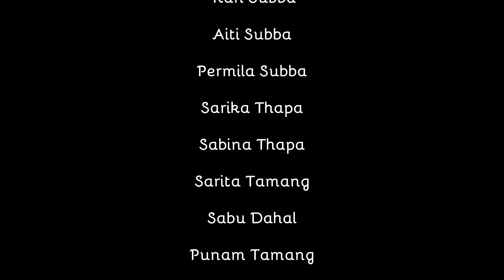Aakashaima New Nepali Christmas Dance Song 2020 - Official MV- By Ps Tara Rai & Sanjay Tamang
New Nepali Christmas  Song By Ps. Tara Rai
Lyrics & Vocal: Ps Tara Rai and Sanjay Tamang
Ft. Sanjay Tamang
Composer : Deep Sagar
Director: Dewan Tamang
Choreography : Sabu Dahal
Camera & Edit: Sanjay Tamang & Ray Ray
Music Arrangement, Record, Mixed & Mastered By Subash Sinchuri at SM Studio (Atlanta)
Dancer:- Laxman Rai( Paul), Ran Subba, Sabu Dahal, Aiti Subba, Parmila Subba, Sarika Thapa, Sabina Thapa, Sarita Tamang, Punam Tamang and Sonia  Subba.
Special Thanks
Beda Rai, Sita Monger, Rabin Rana, Elder Mon P Rai, Anita Giri, Dil Mangar, Nar Tamang, Nar Chhetri, Sabitra Gurung, Tika Rai, Daniel Rai, Parti Rai,  Hasta Gurung, Rayray, Sha Monger, Ramu Gurung, Ps.Santosh Ramdam
Drone Pilot: Pawn Rai & Tanka Magar
       This Song is a christmas song.Please do not make illigal copies for distribution or uploading on other media.